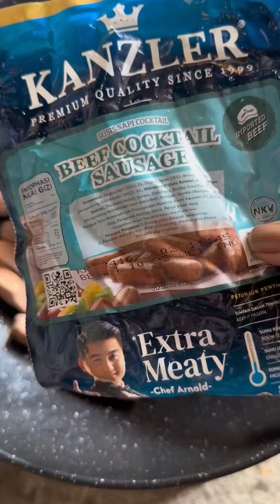pertama kali william masak di rumah ayang ,bareng teman2 juga